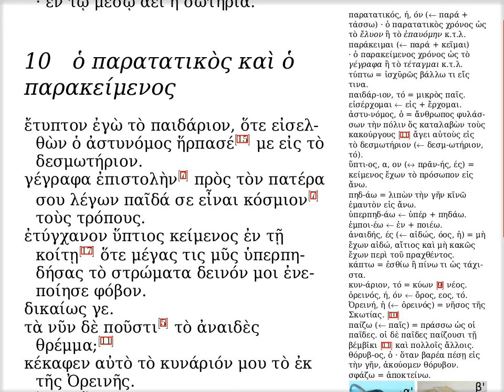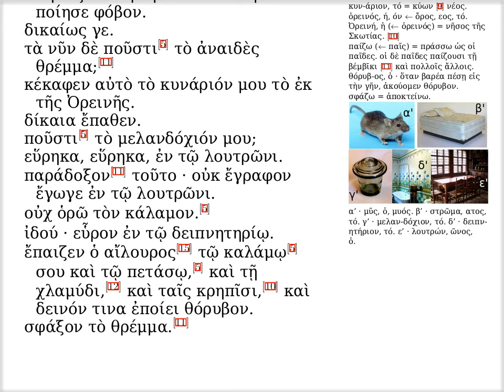ι' · ὁ παρατατικὸς καὶ ὁ παρακείμενος